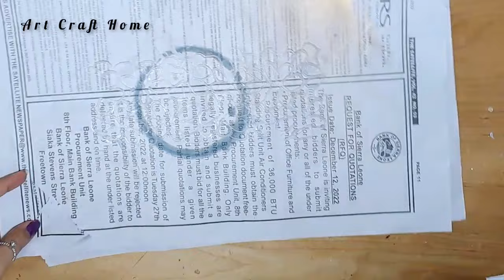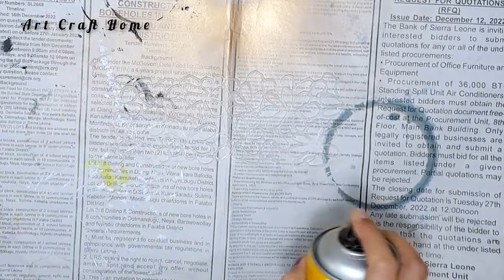Empty Glass Bottle Reuse Ideas | DIY / Decorative Lantern from recycled glass jar | Upcycling | Lamp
Material;

🖌Glass Jar.
🖌Waste jar lids.
🖌Black Glitter Sheet.
🖌Golden Spray painy.
🖌Black Acrylic Color.
🖌Half beads.
🖌Hot glue gun.
🖌1 Mirror for Draw the Flowers.
🖌1 Powerd battery.